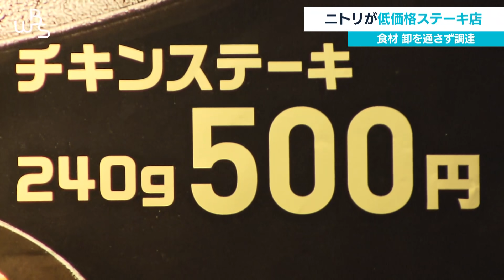ニトリが低価格ステーキ店 食材 卸を通さず調理（2021年5月6日）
ニトリホールディングスは、自社ブランドによる低価格のステーキ店の運営を始めました。店舗名は「ニトリダイニングみんなのグリル」で家具・雑貨店に併設する形でこれまでに２店舗を設けました。運営のコストを下げるため食材は卸を通さずに調達します。税込み500円のチキンステーキなど手ごろな価格を武器に集客を図ります。